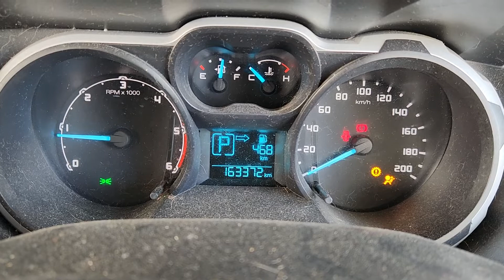10710 Ranger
3.2 Diesel P5AT PX Series 1 Ford Ranger Engine